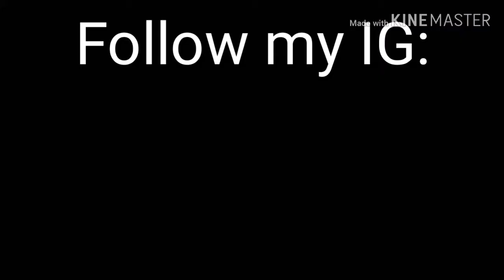6/2/19 - 6/3/19 Item Shop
This is the Woah item shop of 6/2/19 - 6/3/19